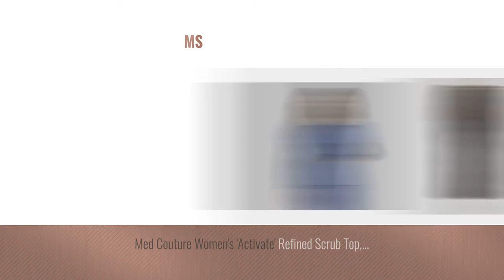Couture Women Fashion [2018 Best Sellers]: Med Couture Women's 'MC2' Layla Scrub Pant, Plum, Medium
New! 2019 Black Friday / Cyber Monday Scrub Bottoms Deals and Updates.

Black Friday / Cyber Monday Med Couture Women's 'MC2' Layla Scrub Pant, Plum, Medium Petite by Med Couture

Black Friday / Cyber Monday Med Couture Women's Signature Pant, Black/Sunshine, Small by Med Couture

Black Friday / Cyber Monday Med Couture Mc2 Women's Lexi Sport Neckline Solid Scrub Top X-Small Ceil by Med Couture

Black Friday / Cyber Monday Med Couture Women's Signature V-Neck Scrub Top, Royal/Key Lime, L by Med Couture

Black Friday / Cyber Monday Med Couture Women's 'Activate' Flow Scrub Pant, Red, Medium Petite by Med Couture

Black Friday / Cyber Monday Med Couture Activate by Women's Performance Long Sleeve T-Shirt Small Ceil by Med Couture

Black Friday / Cyber Monday Med Couture Women's Maternity Scrub Pant, Navy, Medium Petite by Med Couture